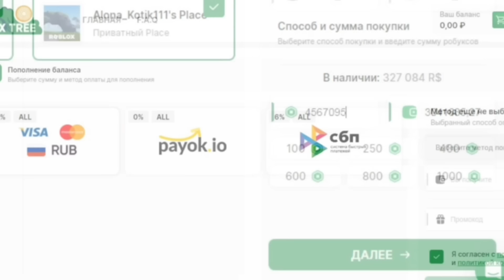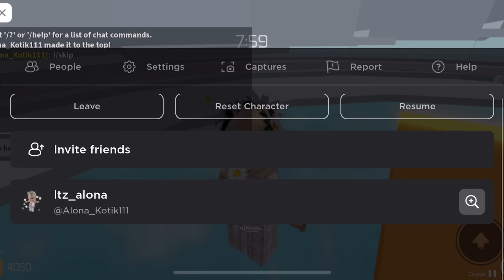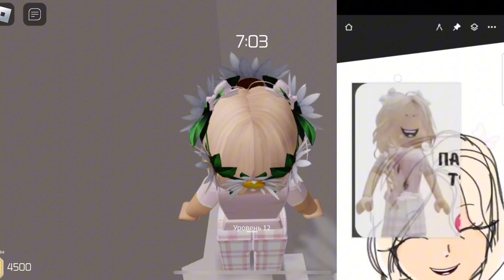СОМИК ТЯН рисует My Game ТЯН | Реакция от Алены в РОБЛОКС на ТЯНок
СОМИК ТЯН рисует Алену My Game | Реакция от Алены в РОБЛОКС на ТЯНок